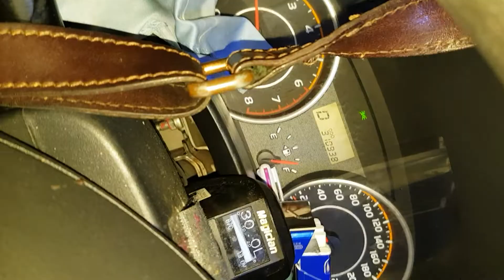擋一根 1911111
18歲到21歲大部分沒有男女朋友